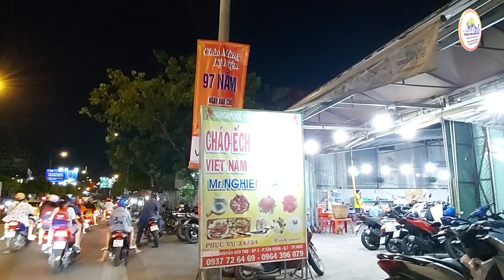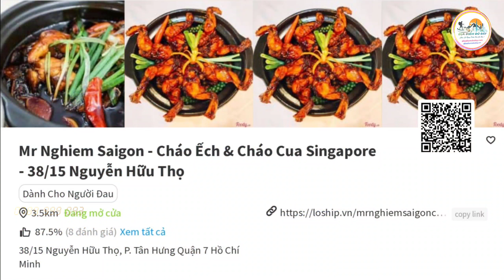CHÁO ẾCH & CHÁO CUA SINGAPORE - 38/15 NGUYỄN HỮU THỌ, P. TÂN HƯNG, QUẬN 7,TP. HCM - MR NGHIÊM SAIGON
[QUẬN 7] - Cháo Ếch Singapore Mr.Nghiêm
Nằm ngay khu “tổ hợp” cháo ếch Quận 7, quán chỉ bán vào chiều tối. Ngay
chân cầu Kênh Tẻ Quận 7, nằm ở lề đường rộng, đèn phông bạt đầy đủ. Ai mà không biết cháo ếch là món ngon hút khách ở Singapore, nhưng về tới Việt Nam món này được chế biến cuốn không kém nhé.

@diadiemdoday   khám phá xem món cháo này có gì đặc biệt mà tới khuya khách vẫn kéo đến nườm nượp nào.

Đánh giá quán cháo ếch vỉa hè Mr.Nghiêm

Không gian :

Quán nằm gần cầu Kênh Tẻ, Quận 7. Chỗ này tới 2 chỗ bán lận, chỗ quán Mr. Nghiêm nằm đầu luôn nha. Do quán ngoài trời nên không gian rộng rãi, thoáng mát, cũng tương đối vệ sinh nè. Quan trọng là ếch ở đây chọn chất lượng  lắm bởi vậy khách lúc nào cũng đông.

Phục vụ :

Các anh chị phục vụ rất nhiệt tình luôn. Sẽ có một quầy nêm nếm riêng, sau đó đem qua bếp bên này kho. Nên lúc mang tới là đồ ăn vẫn nóng hổi vừa thổi vừa ăn.

Dịch vụ giao hàng :
Quán sẽ phục vụ giao hàng trên các app như: Grab, shopee  food, Loship.

Đánh giá món cháo ếch

Trình bày :

Những thố ếch sau khi chế biến xong sẽ để trong một thố riêng kèm cháo. Hai món này để trong 2 thố và tùy gu mà mọi người sẽ chọn trộn chung luôn hay là ăn riêng ha. Cái điểm nổi bần bật của món này chắc là cái sắc nâu đậm đà của mấy cái đùi ếch thơm phức xếp gọn ngay ngắn trong thố. Mấy con ếch chắc cũng được tuyển chọn kỹ lắm à nha, phải chọn ra đúng loại có cặp đùi săn chắc rồi mới qua được vòng chế biến đó.  Mọi người gọi món xong thì đợi khoảng 15’ là có một nồi ếch nóng hừng hực phủ ít hành xắt dài phía trên trang trí. Lúc bưng ra trộn lên liền thì hành vừa chín tới luôn.

Hương vị :

Sẽ có 2 lựa chọn cho các bạn là “cay hay không cay vậy em?”. Cá nhân mình thấy món này phải ăn cay mới ngon nha, hơi th nhẹ đầu lưỡi thôi nhưng cuốn cực kỳ.  Cháo trắng nóng mà ăn với thịt ếch ướp đậm vị thêm tí cay nhẹ thì mới đúng bài cho mấy đêm lành lạnh nhen. Nghe bảo một con ếch nặng cỡ 400gr nè, nên đùi to cắn phát nào sướng phát đó. Cháo ở đây nấu cũng ngon nữa, cháo nhừ, ăn mình cảm nhận vị béo thơm, mà không biết được quán nấu bằng gạo gì hén. Theo cảm nhận thì cháo có nêm nhẹ nhàng tình cảm, rưới nước ếch kho vào là vừa y luôn. 1 tô cháo mình ăn 2 người lận đó. Tính ra cái gì cũng rẻ cũng ngon luôn ha.

Nguyên liệu và chế biến :

Đầu tiên, cô chủ sẽ cho đường cát vàng vào nồi, tiếp đến là nêm thêm bột ngọt, muối, bơ, tỏi băm, sả và sau đó cho ếch đã được làm sạch vào nồi. Đối với tô lớn sẽ được tận 3 con, tô nhỏ thì 2 con thui. Cuối cùng cô sẽ cho thêm vào nồi vài muỗng nước dừa và sốt đặc biệt của quán. Trong nồi còn được thêm cả tiêu xanh nữa nha mọi người, ăn vào  sẽ nồng nồng, ngon xuất sắc luôn. Cái thố kho này to lắm nha, 1 phần 2 người ăn vẫn đủ luôn .

Ưu và nhược điểm của quán cháo ếch vỉa hè Mr.Nghiêm

Ưu điểm :

Nêm nếm đậm đà

Thịt ếch dai dai, to

Cô chủ siêu dễ thương

Nhược điểm :

Quán mà đông thì sẽ chờ hơi lâu á

Đánh giá :

Cháo ếch ở đây là ngon nhất  so  với các quán mà tui từng ăn. Nồi thịt ếch thì nêm nếm rất vừa ăn, không bị tanh, có cháo ăn kèm thêm tí mè đen bùi bùi. Quán phục vụ rất nhiệt tình. Tuy nhiên khi quá đông khách thì sẽ chờ hơi lâu đó. Do quá đói mà còn chờ lâu nữa nên tui đánh giá quán 4 sao nha. Có dịp thì mọi người nên ghé quán ăn thử nè!!!

Giờ mở cửa: 16H – 4H.

THỰC ĐƠN GIÁ CỦA QUÁN

Cháo Ếch Singapore (2 con)
70,000đ

Cháo Ếch Singapore (3 con)
150,000đ

Cháo Ếch Singapore (1 con)
40,000đ

Cháo Cua lớn
250,000đ

Cháo Ếch Phần 4 Con
163.000 đ
Quý khách được chọn Ếch ăn kèm với Cháo hoặc Bánh Mì hoặc Cơm Tùy Theo Nhu Cầu Của Mỗi Người Nhé!

+Rau  Luộc
10,000đ

+Bánh Mì
2 ổ
10,000đ

+Cháo
10,000đ

+Cơm
10,000đ

+Bông Cải
20,000đ

+ Đậu rồng sống
10,000đ

Mr Nghiêm Sài Gòn - Cháo Ếch & Cháo Cua Singapore

Gồm có 1 địa điểm Chính Và 1 Chi Nhánh :

Địa Điểm Chính : 38/15 Nguyễn Hữu Thọ, P. Tân Hưng,  Quận 7, TP. HCM

Chi Nhánh : 21 Đường Số 75, P. Tân Phong, Quận 7, TP. HCM

Thời Gian Mở Cửa Vào Lúc 16 giờ 00" Chiều - 04 giờ  00" Sáng